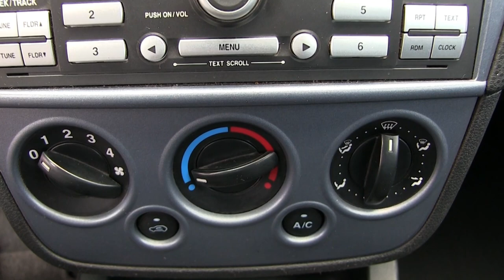Ford / Ikon / 2014 - C130183